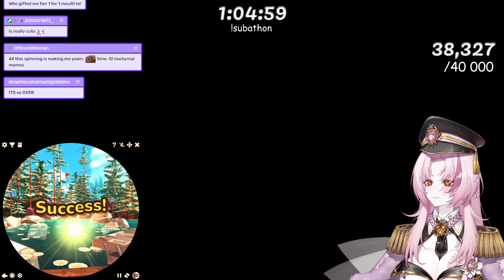This Game is Perfect for Yapping | Webfishing with Momos (Part 3)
Stream Date: November 9th, 2024 EST

Timestamps:
0:00 Game Launch
2:00 Webfishing
47:20 Break
50:38 Webfishing
1:58:27 Outro